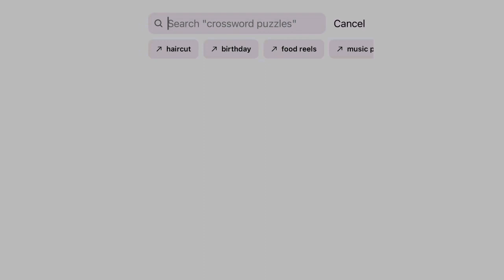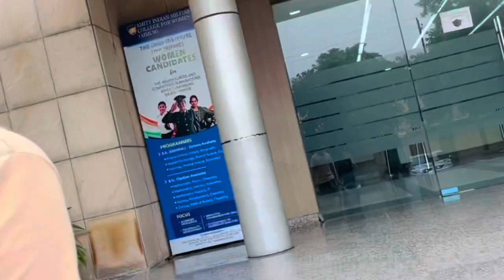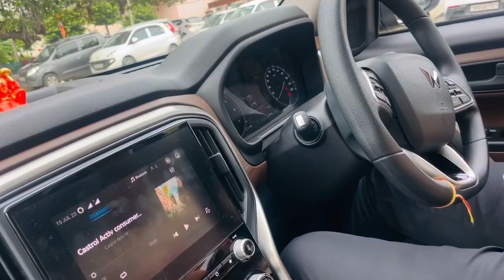AMITY UNIVERSITY NOIDA आने से पहले जरुर देखे‼️‼️